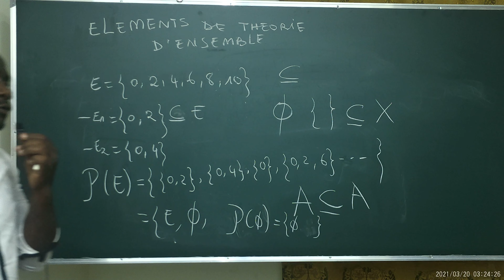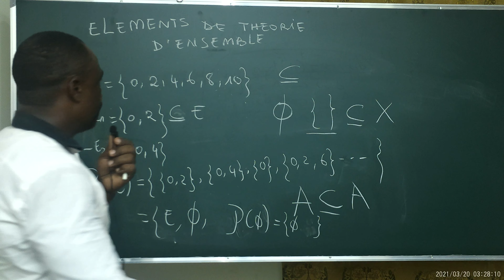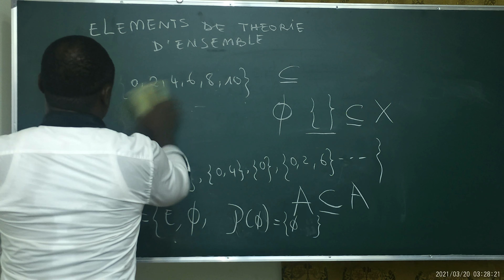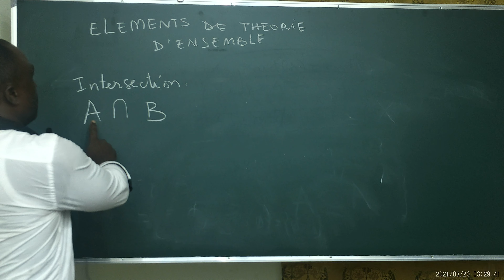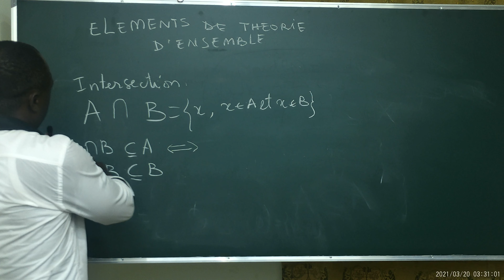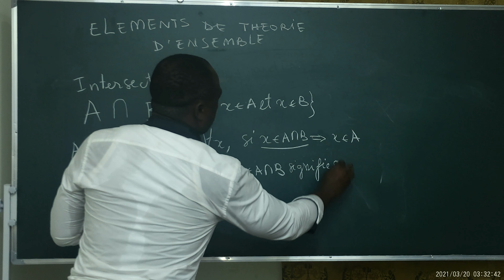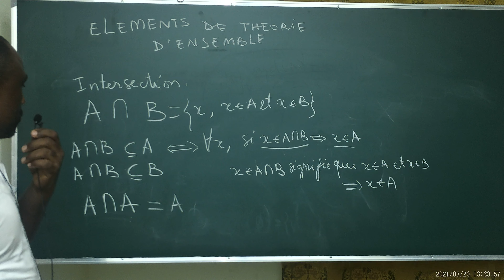Math Prerequisites: Part 3 (Sets)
Module 1(Getting Started): Chapter 2 (Math Prerequisites)